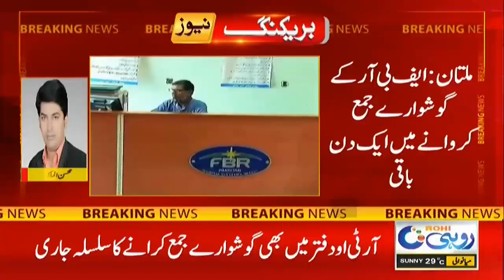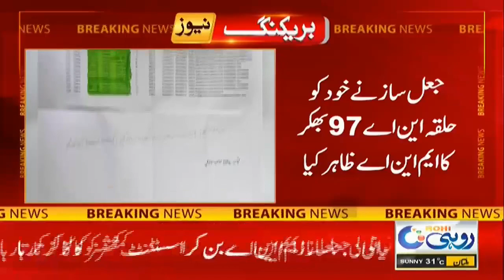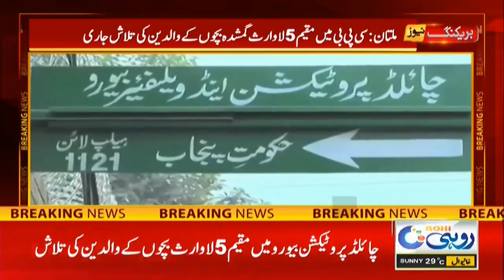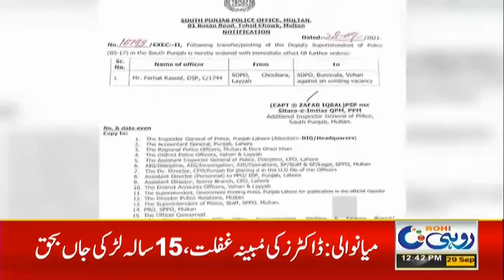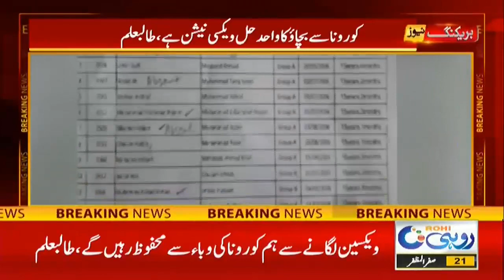Students Life Is In Danger .? 12pm News Bulletin | 29 Sep 2021 | Rohi